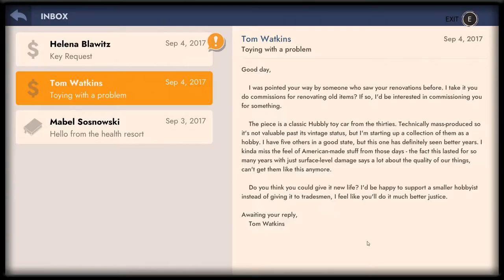Workshop Simulator - Tom Watkins: Hubbly Toy Car